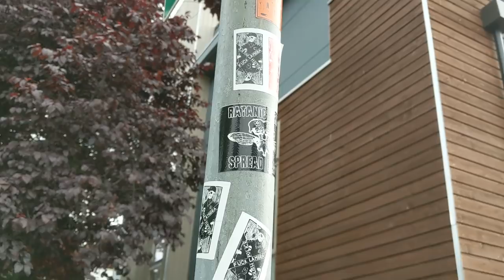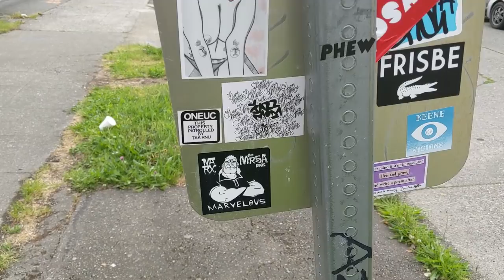The Best Disc Sport? Playing Goaltimate in Seattle